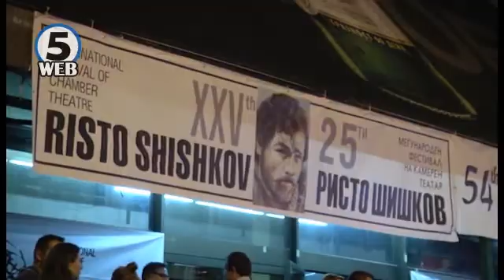Со Косовската претстава ,, Коските што доцна доаѓаат” отворен фестивалот ,,Ристо Шишков “